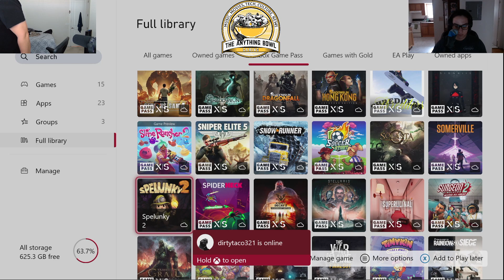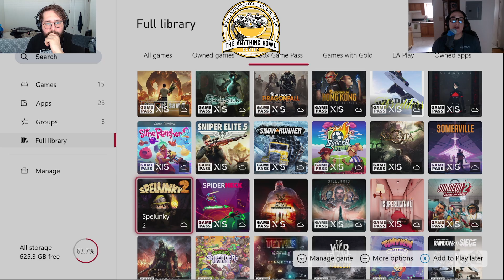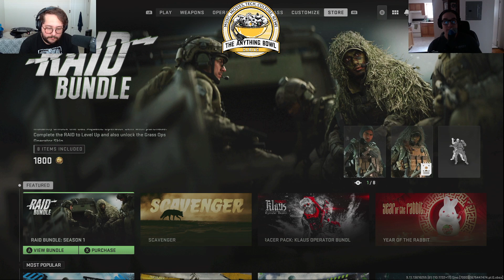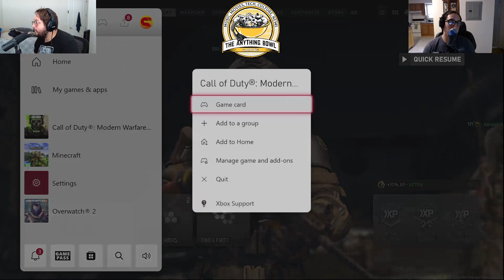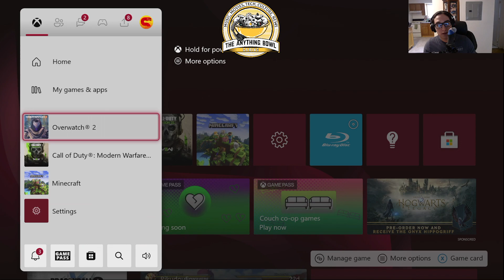Let's Be Quick - Game Stream #3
We are finally here! Game streams have been going on for a little while, and now we have the chance to bring them to you in their full form.

This is the complete, uncut, full of frustration stream from 2/6/23.

Games of the Day: Call of Duty: Modern Warfare II, Overwatch 2